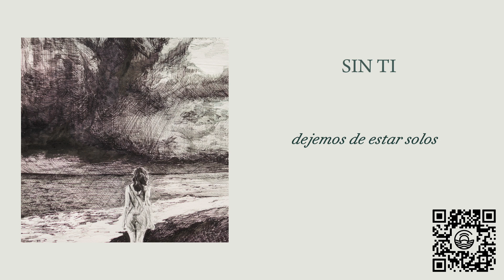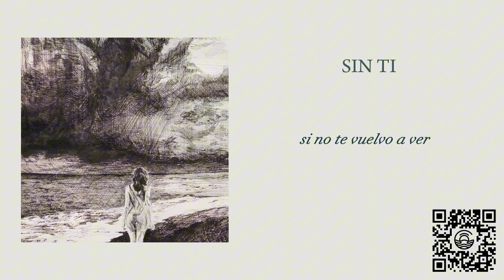SIN TI - Costa de Ámbar (Letra)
Nuevo álbum de Costa de Ámbar "DE CALMA Y TEMPESTAD" ya disponible en todas las plataformas digitales.